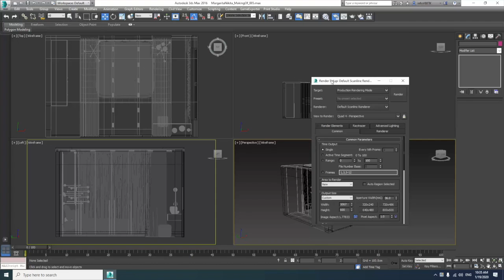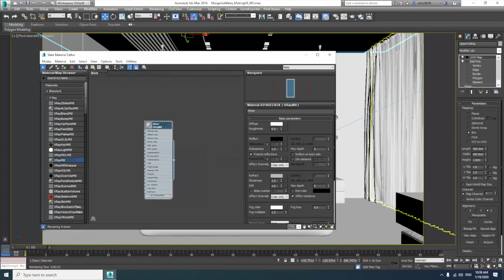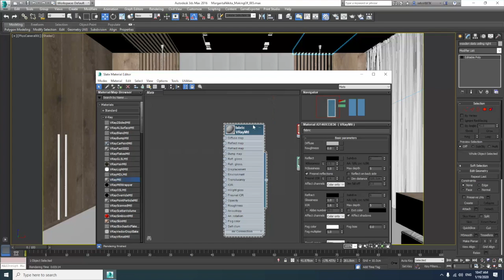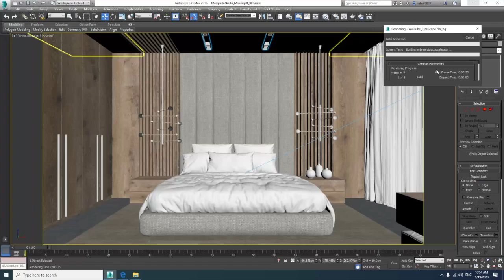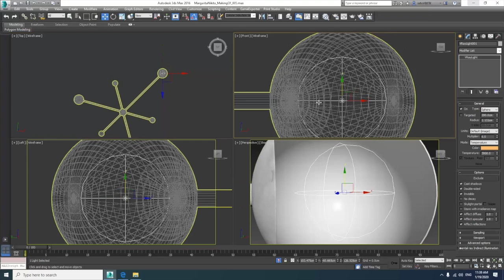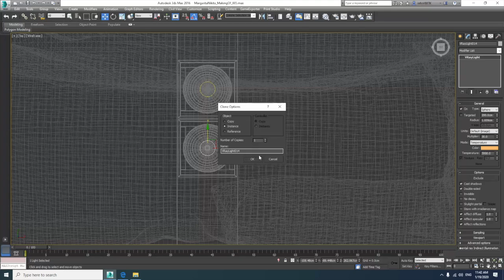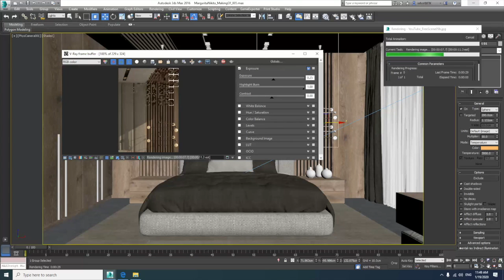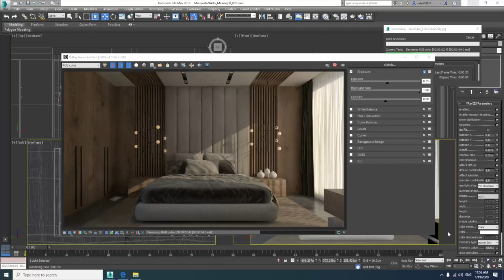Making Of | Contemporary Bedroom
Routledge:
🔴 To download the FREE scenes, go the Free scenes menu of my